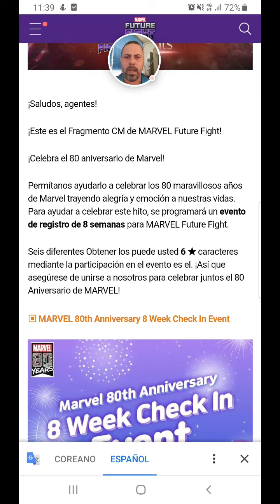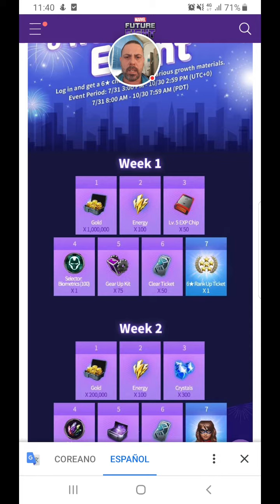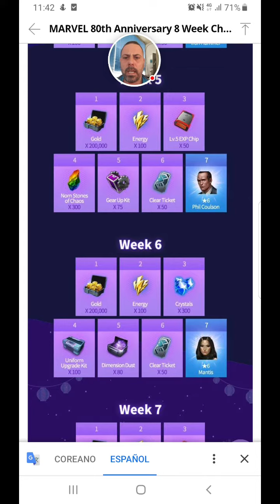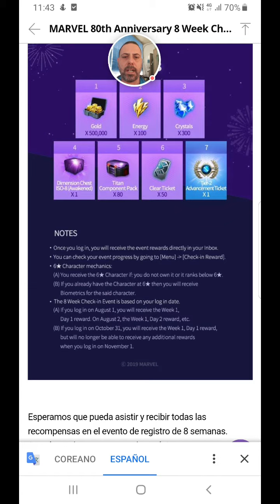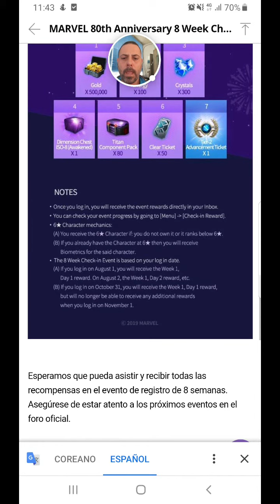Evento de entrada de 8 semanas.